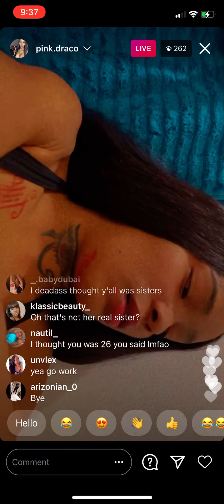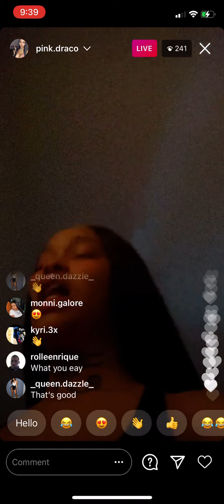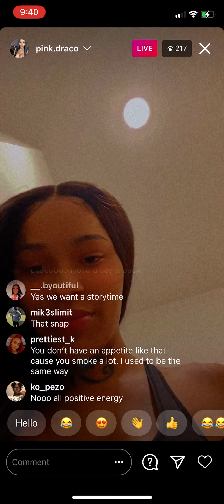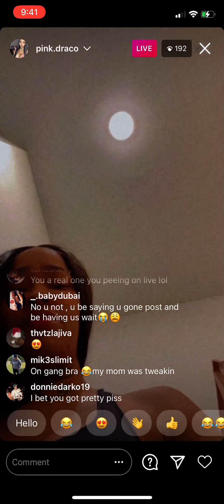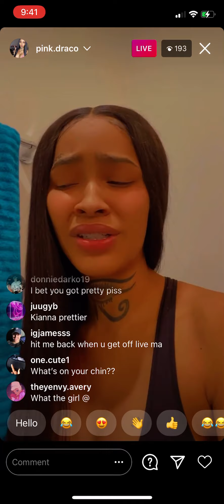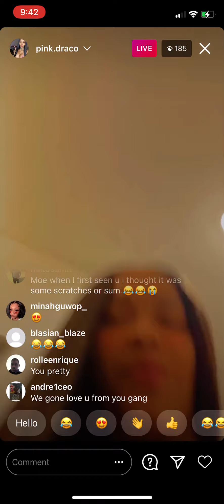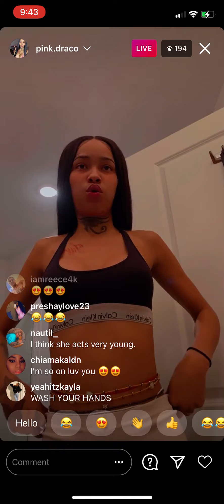PINK DRACO live